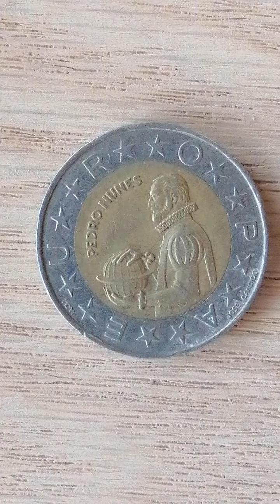Monedas portuguese antigas 100 escudos 1990 old portugal money